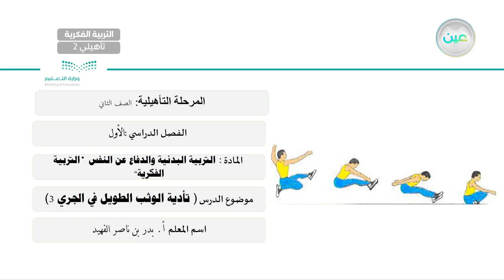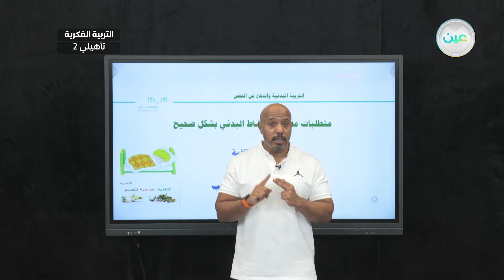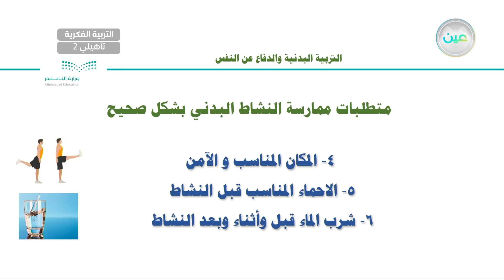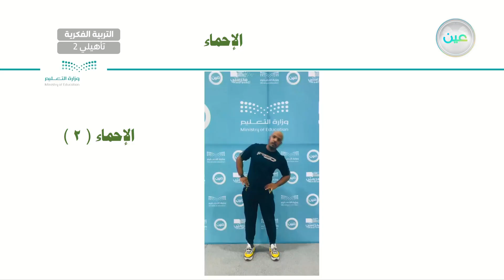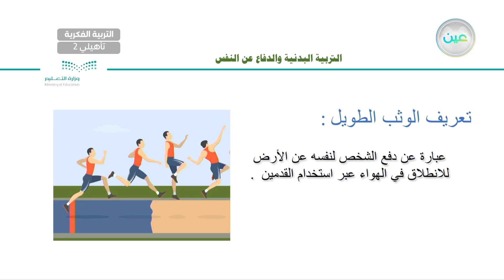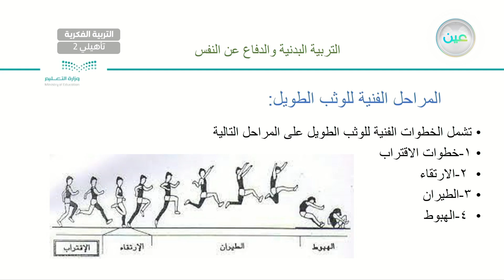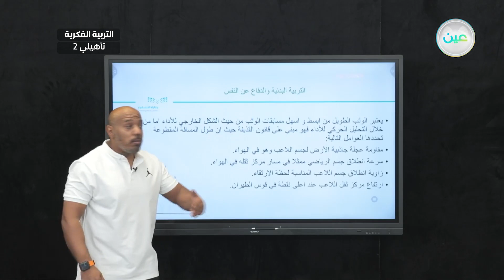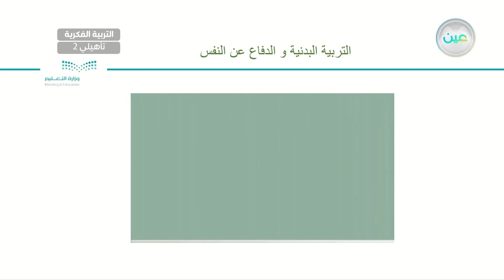تأدية الوثب الطويل في الجري(3) - تربية بدنية - ثاني تأهيلي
الحصة 20 - الخميس - الأسبوع الأول  - ثاني تأهيلي